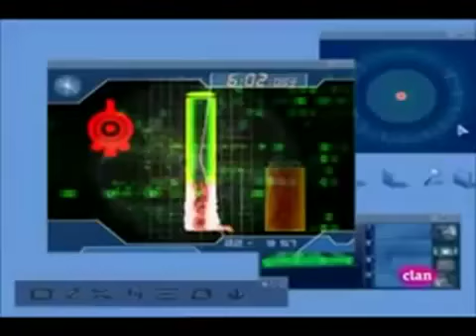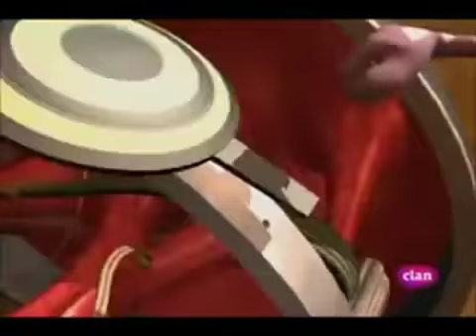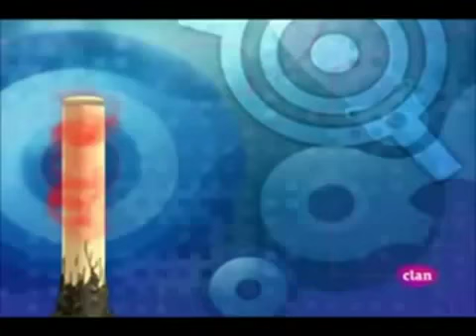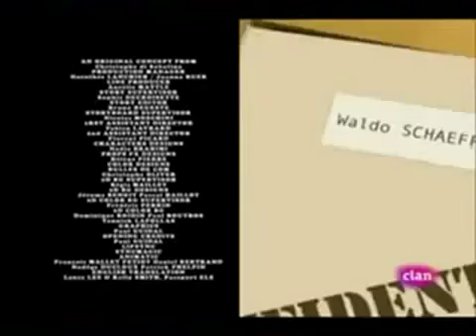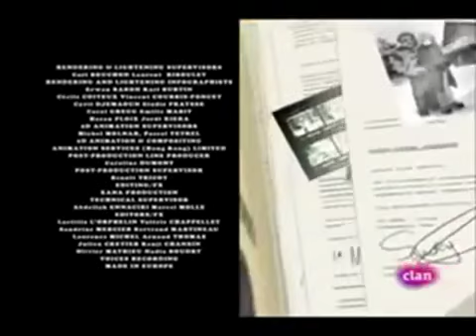Codigo Lyoko Plus:Los archivos de Jeremy 6